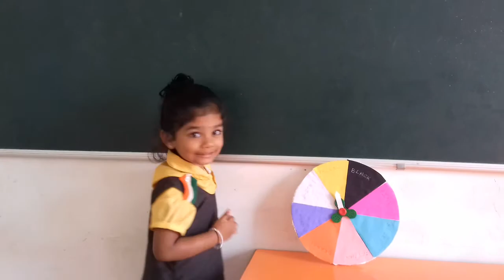Science Fair-Nursery -Mango-Tanushree -Colours Identification